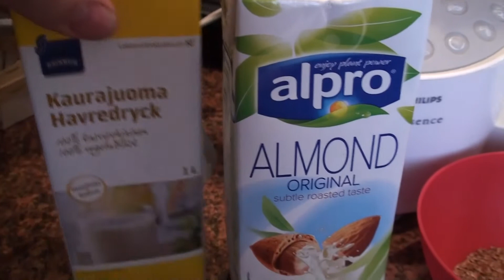Клубнично банановый смузи с семечками и орехами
Отличный энергетический напиток на завтрак, для тех кто хочет похудеть. Excellent energy drink for breakfast , for those who want to lose weight .